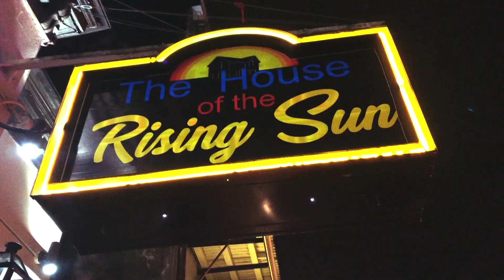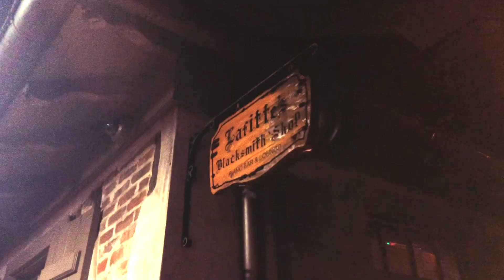Steaze Tour Recap - Fall 2019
This is a recap video of our Fall 2019 Steaze Tour. The song is called "Stomp" and is our final single from our upcoming album, Wild Gumption.

Thanks to Nick Langlois for the fantastic footage.

These were the dates of the Steaze tour:

9/22 - Mellwood Tavern - Louisville, KY
9/26 - The Blind Pig A2 - Ann Arbor, MI
10/3 - Iowa City Yacht Club - Iowa City, IA
10/4 - Ullrs Tavern - Winter Park, CO
10/5 - Your Mom's House - Denver, CO
10/7 - Jub Jub's Thirst Parlor - Reno, NV
10/8 - 710 Beach Club - San Diego, CA
10/9 - Big Rock Pub - Indio, CA
10/10 - The Sand Dollar - Las Vegas, NV
10/11 - Stone Church Brewing - Corona, CA
10/12 - Winston's OB Octoberfest - San Diego, CA
10/13 - Marble Brewery - Albuquerque, NM
10/16 - Deep Ellum Art Co - Dallas, TX
10/17 - SuperHappyFunLand - Houston, TX
10/18 - One2One Bar - Austin, TX
10/19 - Banks St. Bar - New Orleans, LA
10/20 - Sydney's Saloon - New Orleans, LA
10/22 - The Shop Downtown - Hattiesburg, MS
10/23 - The Blue Canoe - Tupelo MS
10/25 - Dave's Dark Horse Tavern, Starkville, MS
10/26 - Mellwood Tavern - Louisville, KY
11/02 - Schubas Tavern - Chicago, IL
11/16 - the High Watt - Nashville, TN
11/22 - Stanley's Pub - Cincinatti, OH
11/29 - Unruly Brewery - Muskegon, MI